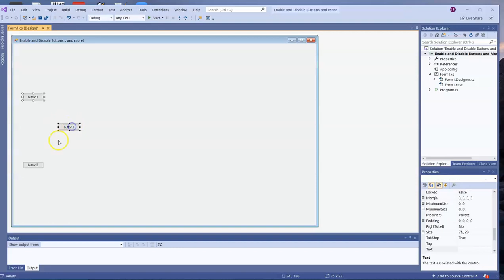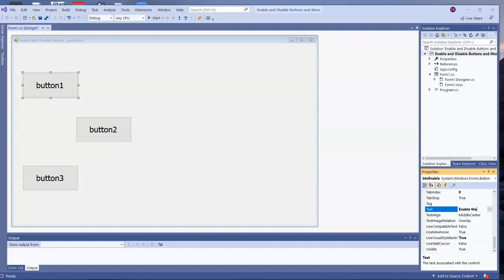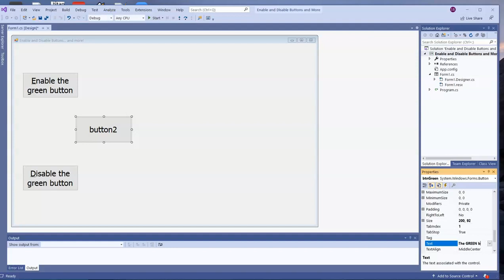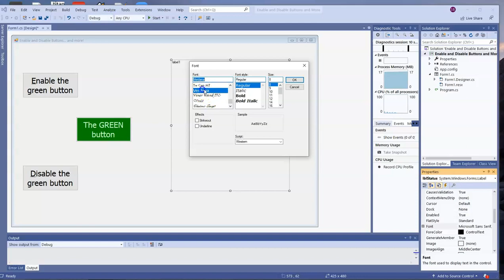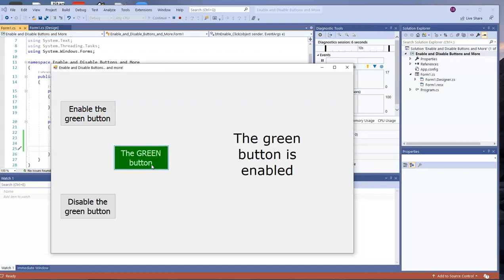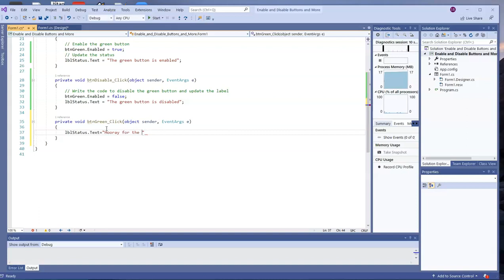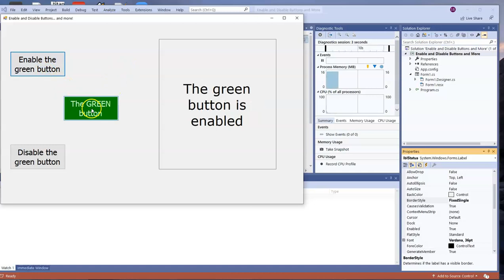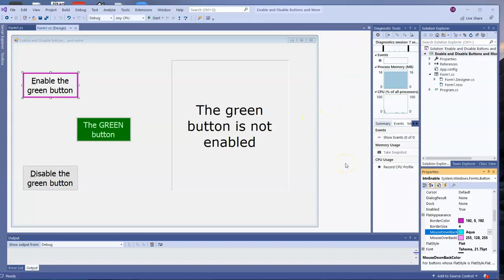Visual C# 2.3- Enable & Disable Buttons; Label & Button Borders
Using the Enabled property to enable/disable controls (such as buttons)
Border styles for labels
Flat style (and flat appearance properties) for buttons